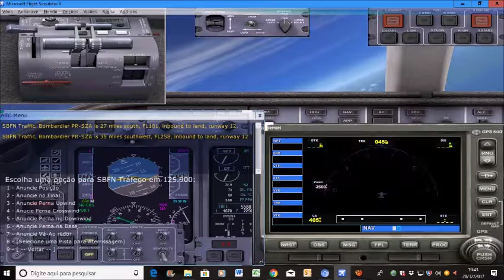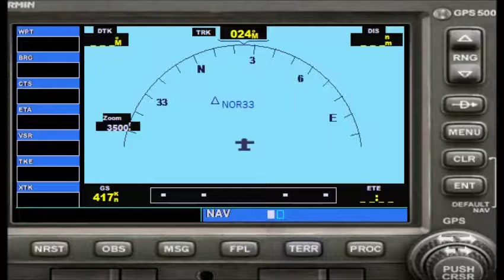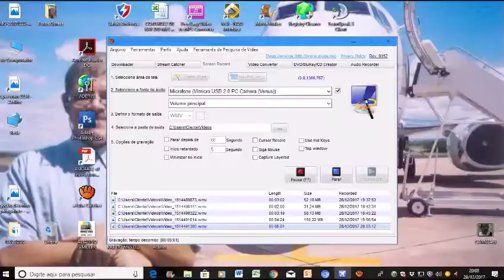Aonde fica a posição ´´NOR33´´ em Fernando de Noronha-Pe ??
Aonde fica a posição ´´NOR33´´ em Fernando de Noronha-Pe para comunicação na aviação?